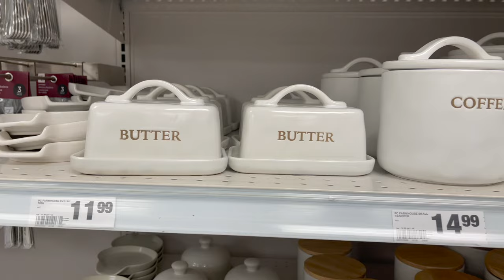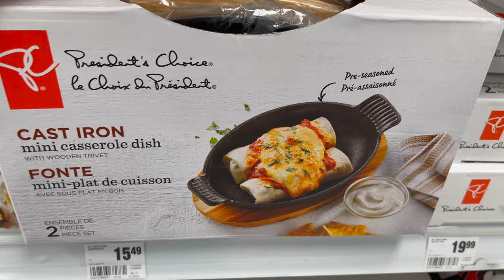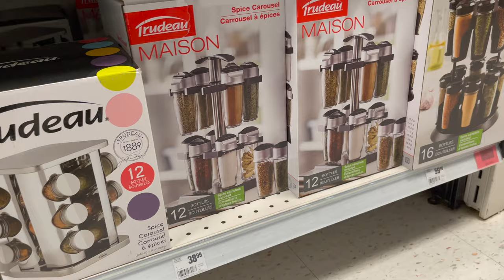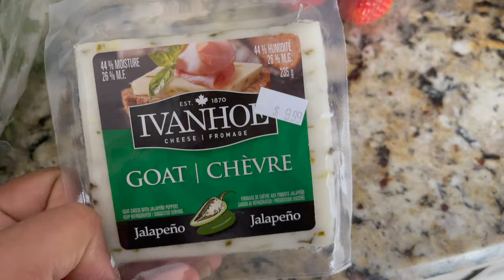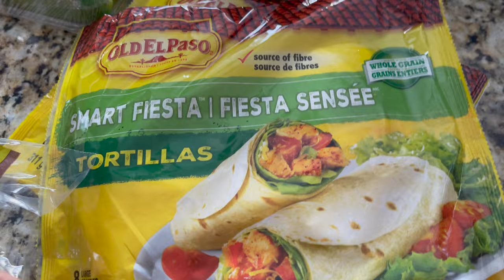Fortinos Canada Come Shopping With Me | Kitchen Dinnerware sets, organizers, Canada Vlog, Recipes,